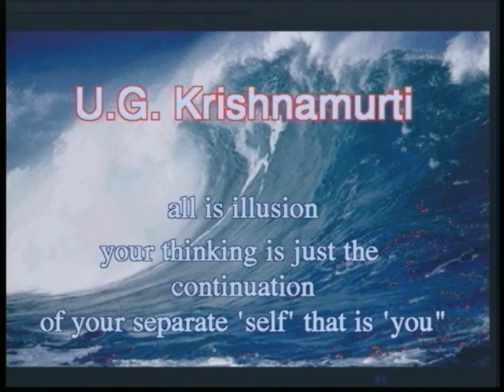UG Krishnamurti 2003 in Amsterdam Full interview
UG Krishnamurti in Amsterdam 2003 with Luc Sala